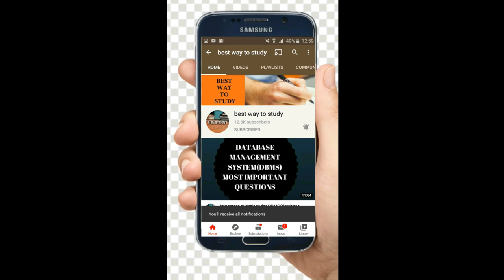Eamcet 2022 Exam Dates are out! || How to prepare for Eamcet || BEST WAY TO STUDY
eamcet weightage chapter wise in maths 2021 in ap,